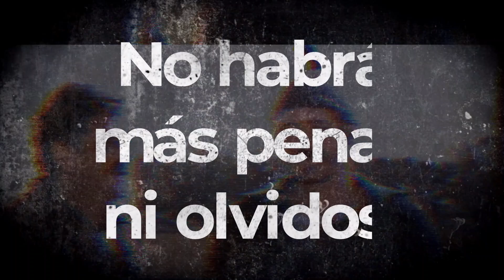22 de Septiembre de 1983 - Se estrena "No habrá más penas ni olvido"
"No habrá más penas ni olvido", la primera adaptación de una novela de Osvaldo Soriano, es la ficción cinematográfica sobre el enfrentamiento de las izquierda y derecha del peronismo en los ´70.

Dirigida por Héctor Olivera, tuvo en su elenco a Federico Luppi, Víctor Laplace, Lautaro Murúa, Miguel Ángel Solá, Rodolfo Ranni, Graciela Dufau, Héctor Bidonde, Julio de Grazia, Ulises Dumont, entre otros.